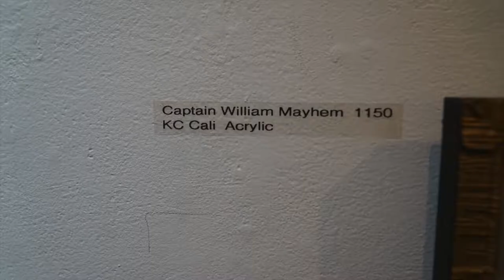Captain William Mayhem Portrait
Artist KC Cali met Captain William Mayhem at the Taberna del Caballo, and from a sketch to a portrait later, First Coast.TV found itself  at the Aviles Gallery on Aviles Street to see that portrait in acrylic, and talk both to artist and portrait subject.